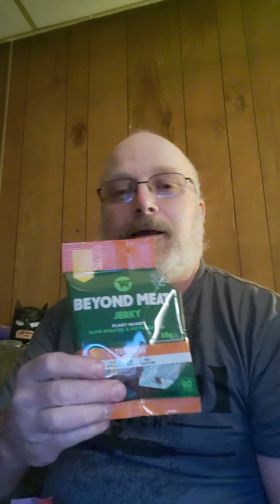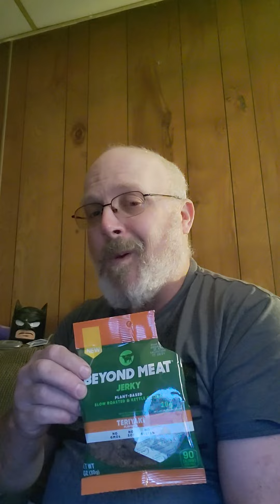Taste testing beyond meat jerky